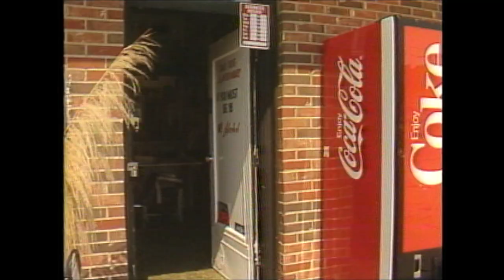Tattoo Virgin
Several years ago I got the wild idea of doing a story on a Tattoo Parlor in Nashville, TN. Here's how it turned out. Souder & Friends was hosted by Larry Souder and aired on WTVF-TV, NewsChannel 5 in Nashville, TN in 1984 and 1985.